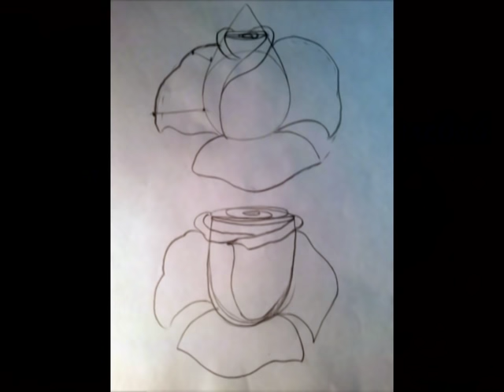Мастер-класс "Рисуем розу"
Приглашаем на платные онлайн уроки по SKYPE
Теперь Вы можете посещать уроки росписи у профессионального художника-педагога  Зинаиды Голубевой, не выходя из дома. Для этого вам достаточно иметь хороший канал связи Интернет, веб камеру, микрофон и желание овладеть этим искусством. Сразу сообщаем вам, что занятия эти платные, педагог на них много времени уделяет индивидуальному обучению в зависимости от вашего уровня, выбора того или иного вида росписи или графики. Количество уроков  зависит от вашего выбора. Пишите знам, хотите ли вы участвовать, какие темы вас интересуют. Стоимость 60 мин. занятий - 800 руб. Возможны, как индивидуальные занятия, так и в группе до 3 человек. Время проведения согласуется. Вы поэтапно сможете обучиться различным видам росписи: гжель, хохлома, свободно-кистевая роспись, урало-сибирская роспись и другим видам. Так же возможно обучение акварельной технике рисунка, графике. Возможны так же мастер-классы по росписи каких либо изделий, сувениров, подарков к праздникам по Вашему заказу, на них вы получите конкретные рекомендации, так же пошагово увидите, как выполнить ту или иную роспись на изделии, мастер  ответит на ваши вопросы.